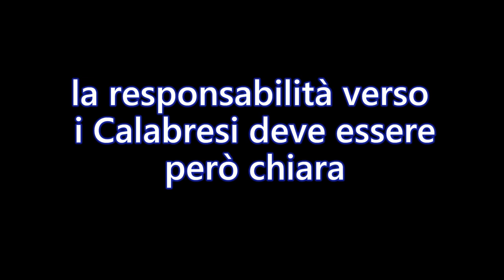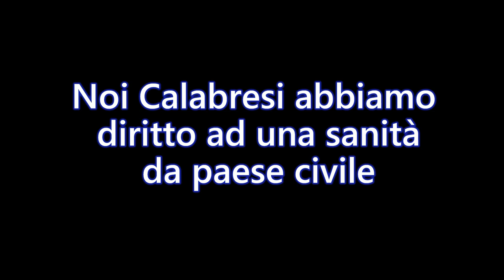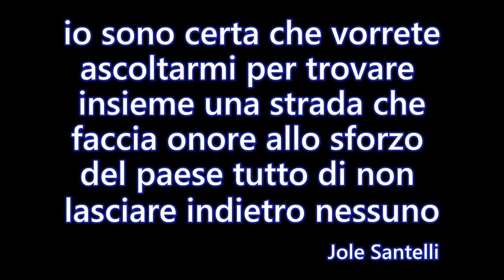atto d'accusa di Jole Santelli al governo Conte sulla sanità in Calabria prima di morire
La lettera è stata scritta il 13 settembre e resa pubblica il 4 novembre 2020 dal presidente facente funzioni della giunta, nino Spirlì. Jole Santelli morì nella notte del 15 ottobre 2020. La sera prima della sua morte aveva avuto una discussione sulla sanità in Calabria.
ecco il testo completo della lettera, vero atto d'accusa al governo Conte.
 Questo il testo integrale:
Egregio presidente Conte, scrivo da una Regione in cui i diritti dei cittadini sono troppo spesso calpestati. La Calabria è una terra che ha tante potenzialità ma anche troppi, troppi problemi irrisolti. Il più importante dei diritti calpestati è quello alla Salute.
Siamo vittime da anni di un commissariamento governativo che, improntato esclusivamente a logiche meramente ragionieristiche, ha distrutto la Sanità calabrese. In questo le responsabilità politiche devono essere chiare e nette. Tutte le scelte sanitarie competono in Calabria al governo ed ai suoi commissari. Sono stata attenta ad evitare lo scontro istituzionale, non credo faccia bene a nessuno, ma chi decide di commissariare e di effettuare le scelte, poi deve avere il coraggio di assumersi le responsabilità che ne conseguono.
La fase Covid è stata gestita dalla Regione in assoluta sintonia con il governo nazionale. Il nuovo piano sull’emergenza, invece, su richiesta dei commissari è stato predisposto dagli stessi senza alcun coinvolgimento della Regione, e varato dal Ministero competente. Il nuovo piano ribalta totalmente l’impostazione precedente e per quanto mi riguarda lo trovo di difficile attuazione. Nella riunione con il commissario Arcuri e i ministri Speranza e Boccia, il commissario Arcuri ha specificato che nelle Regioni in cui è presente il commissariamento ad acta la Regione non è soggetto attuatore.
Non m’interessa essere soggetto attuatore di un piano che non condivido, ma è necessario che i calabresi sappiano che il governo si sta assumendo tutta le responsabilità della gestione sanitaria del Covid in Calabria e che la Regione è stata totalmente esautorata. Mi spiace dopo mesi di leale collaborazione, ne prendo semplicemente atto.
La responsabilità verso i calabresi deve essere però chiara, se viene ridisegnata la rete oncologica sul tumore alla mammella e, nonostante le proteste della Regione si va avanti per una strada che, purtroppo, porterà a una nuova e pesante emigrazione sanitaria, se vengono bloccate le radioterapie per esigenze di budget, rendendo impossibile ai calabresi di curarsi a casa propria e costringendoli ad andare fuori regione per terapie salvavita, i calabresi devono sapere che sono scelte effettuate dai commissari di governo, con la totale contrarietà della Regione.
Non credo che, presidente Conte, che voi siate al corrente di queste cose ma è mio obbligo morale e politico porle in evidenza. Noi calabresi abbiamo diritto ad una sanità da Paese civile, non m’interessa fare guerra contro il governo nazionale, ma non farò da parafulmine a scelte pesantemente penalizzanti per i miei concittadini. L’emergenza sanitaria ci ha insegnato che esiste un destino di comunità.
Nessuno si salva da solo. Non possono esserci divisioni strategiche e strumentali davanti a un diritto fondamentale come la salute. Io sono certa che vorrà ascoltarmi per trovare insieme una strada che faccia onore allo sforzo del Paese tutto di non lasciare indietro nessuno.